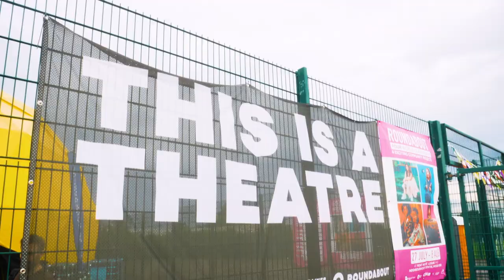Roundabout Trailer 2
Roundabout, the pop-up theatre returns to PopOut Festival fresh from Coventry UK City of Culture form Thursday 7 - Sun 10 October down by the Brayford Waterfront in POPOUT VILLAGE. Featuring a bus bar!